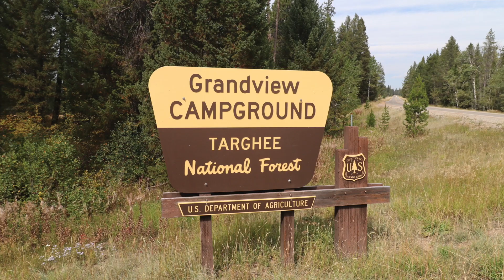Grandview Campground - Targhee National Forest, ID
Grandview Campground Campground sold out? We can help! Get an availability alert when someone cancels with Campsite Assist

Grand View Campground has 8 campsites and is located adjacent to Lower Mesa Falls viewing area  in the Caribou-Targhee National Forest of southeastern Idaho.  It is also 1 miles south of Upper Mesa Falls.
All sites are reservable and have electric hookups. Campsites can accommodate tents, trailers and RVs (35 to 65 feet). Campsite 7 and 8 are double sites. Each site also has a table, BBQ pedestal, fire ring and grate.
Campground amenities include drinking water, vault toilets and trash collection. Firewood is also available for purchase from the camp host. Cell service is fair.